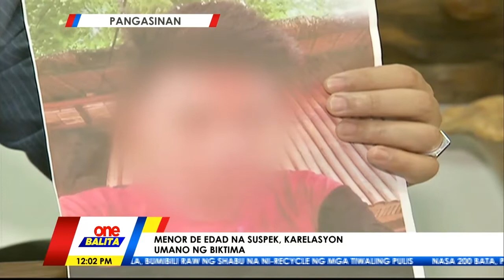Suspek na tumaga sa leeg ng transgender sa Pangasinan, sumuko na! | ONE BALITA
Lumantad na ang dalawang suspek sa pagpatay sa transgender sa isang beach resort sa Pangasinan kaya maituturing na raw itong case-closed!

Two suspects on the transgender murder case at a beach resort in Pangasinan have exposed themselves, which is why the case can now be considered as closed!